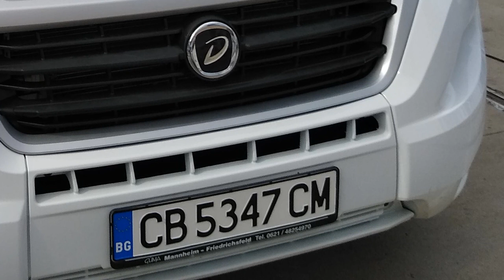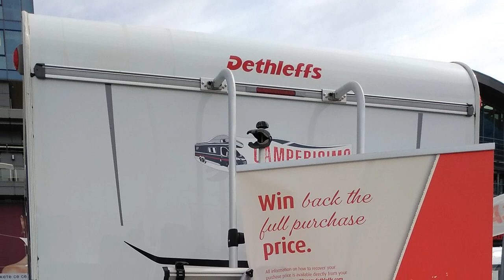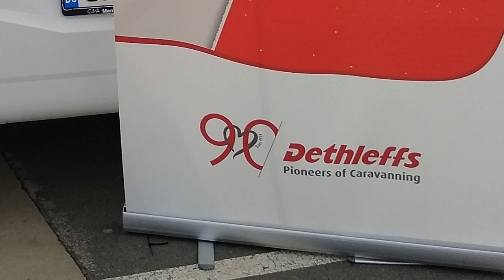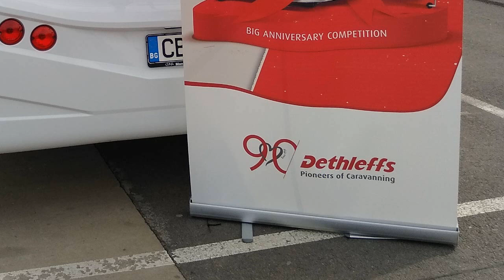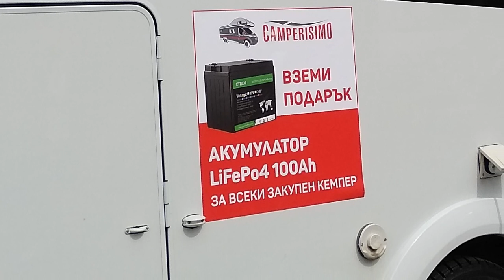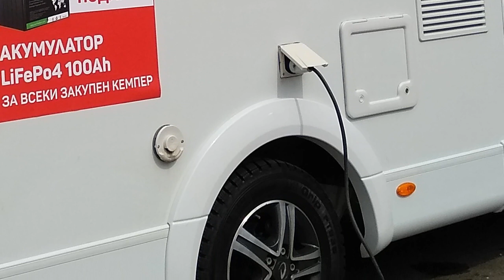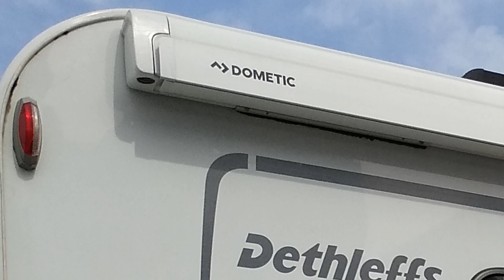CAMPER DETHLEFFS Trend T 7057 DBM SlideShow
air conditioning
bicycle rack
mechanical stabilizers
solar
television
awning
inverter
cruise control
reversing camera with display
aluminum wheels 16"
leather steering wheel
mechanical stabilizers
bathroom and toilet separate